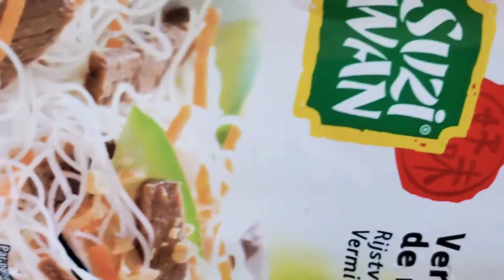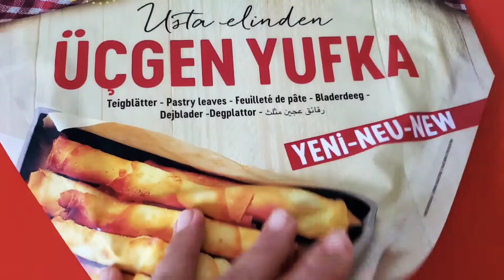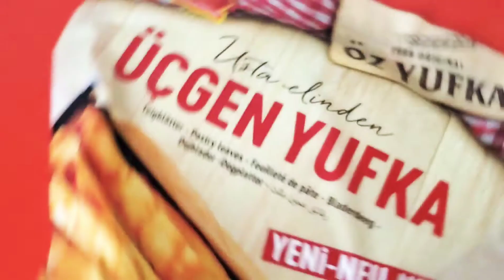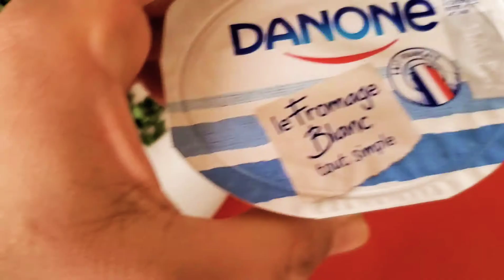بحشوه وحده وجدت جوج شهيوات